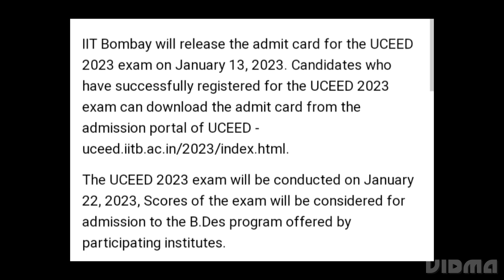UCEED 2023 ADMIT CARD RELEASED DATE OUT, HOW TO DOWNLOAD, EXAM DATE OUT